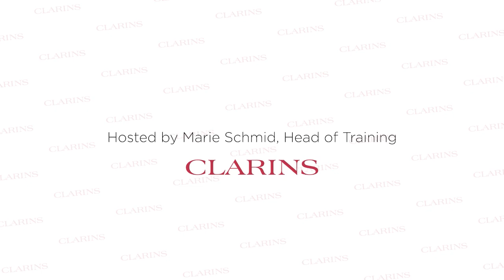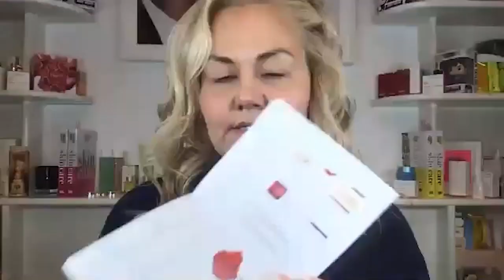Clarins Face Masks & Skin Care with Caroline Hirons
Face Masks & Skin Care with Caroline Hirons.

Discover how best to take care of your skin whilst staying safe and wearing a mask.

OFFER HAS NOW ENDED. Please note, the gift is no longer available.

Products featured:
Total Eye Lift
Velvet Cleansing Milk
Double Serum
Blue Orchid Treatment Oil
SOS Hydra Refreshing Hydration Mask
SOS Pure Rebalancing Clay Mask
SOS Comfort Face Mask
Lip Comfort Oil

Follow Caroline!